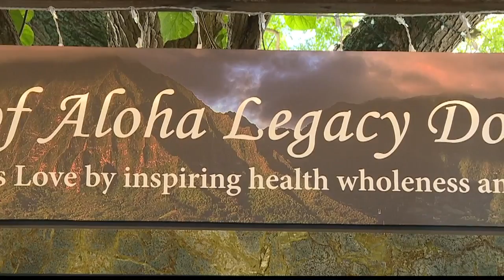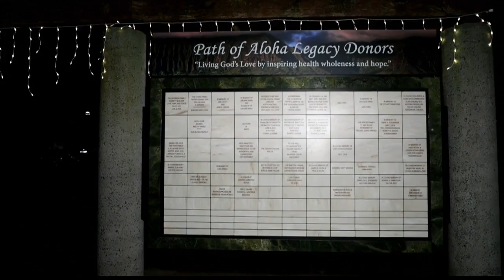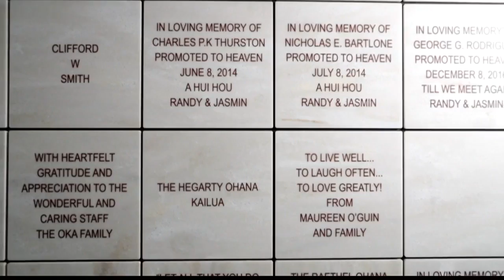Adventist Health Castle